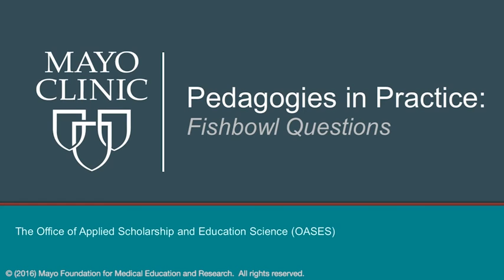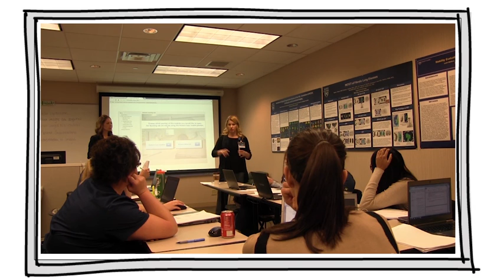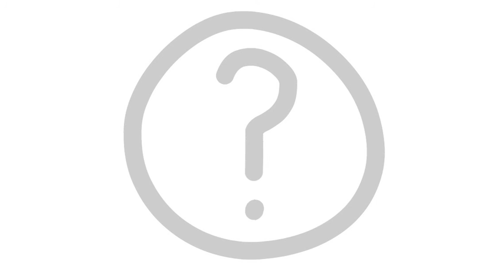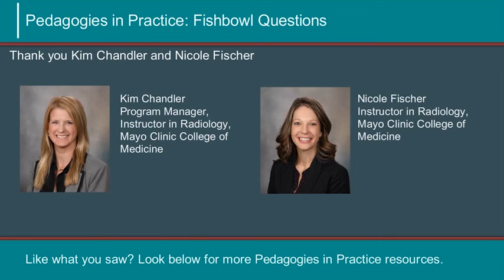Pedagogies in Practice: Fishbowl Questions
Peek into the classroom of Kim Chandler, Instructor in Radiology, Mayo Clinic College of Medicine as she uses a modified version of Fishbowl questions with her Radiology class.